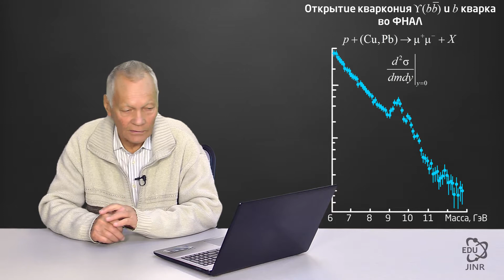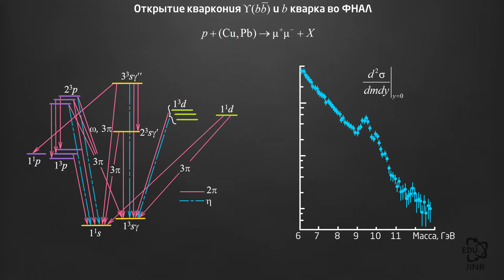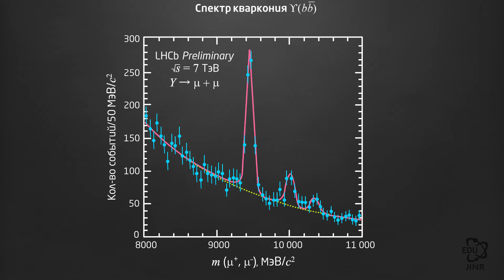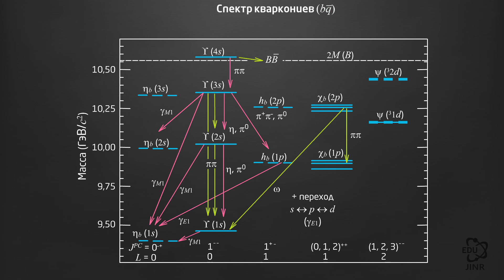6.3 Спектр масс кваркония с – анти-с